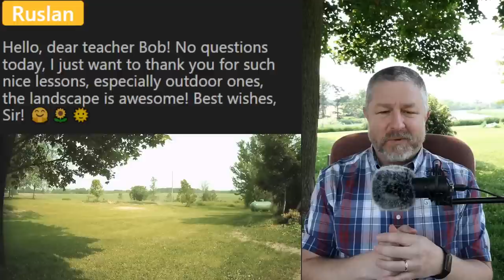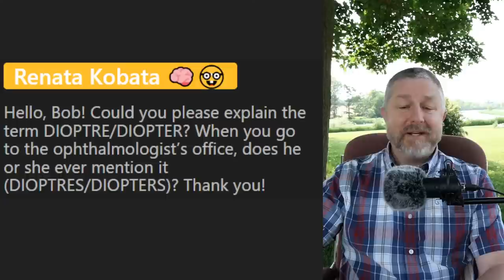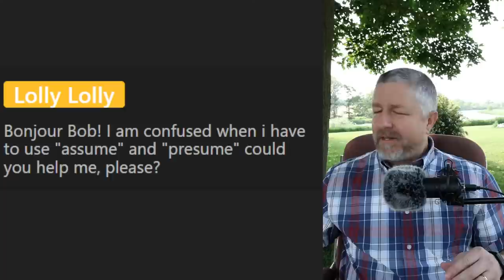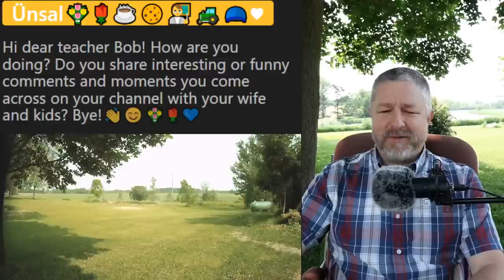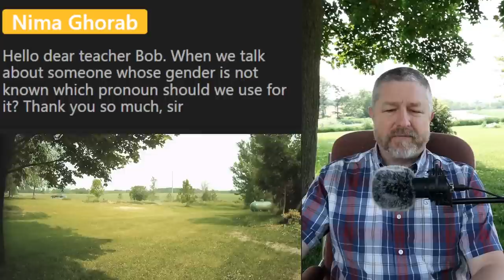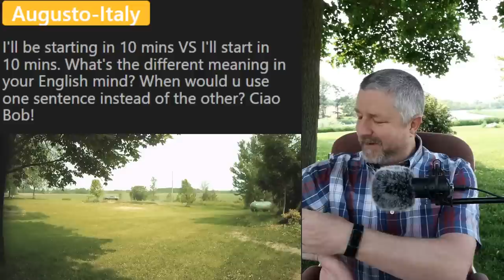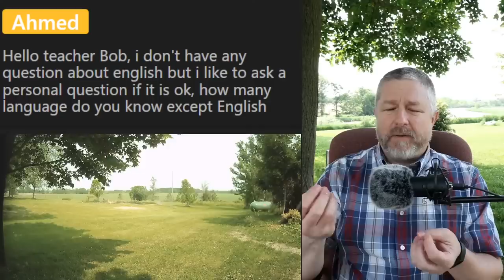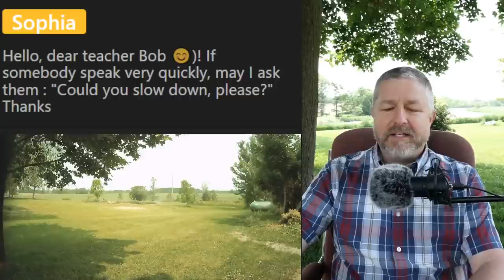It's Time For An Outdoor English Lesson! Let's Do It! 🌳🏡🍁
The forecast for today looks amazing. It will be perfect weather for our outdoor English lesson. It says it will be a beautiful day, and much cooler than today. So let's have an outdoor English class under our favourite tree with a nice view.

Plan to join me for an hour, ask a question, enjoy the view, and chat in English with all of your friends.

I'll try to answer questions about almost everything under the sun. I'll answer questions about English pronunciation, usage, myself, phrasal verbs, and more. You may even have a chance to see a cat or hear some birds chirping.

So be sure to add this live outdoor English lesson to your schedule for tomorrow! I'll make it worth your while!

This English class is from Saturday June 3, 2023.

✅ If you have a question, please use this link to ask it

Becoming a member at every level has these benefits and perks:
1) For 10 minutes during each live stream you will be able to participate in the "Members Only" chat.
2) A cool crown beside your name during live streams and when making comments on videos.
3) Your name in green during live stream lesson chat.
4) You will have access to a members only video each Wednesday called, "Wednesdays with Bob". These are behind the scenes bonus videos with full English transcripts for your listening practice.
5) A full transcript for every Tuesday video.

✅SEND ME A POSTCARD:

Smithville, Ontario
Canada
L0R2A0